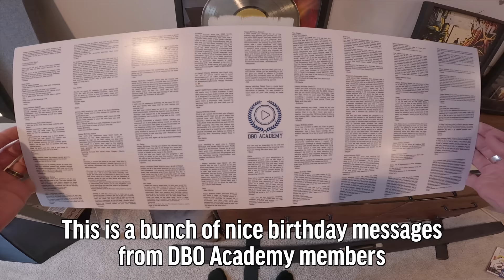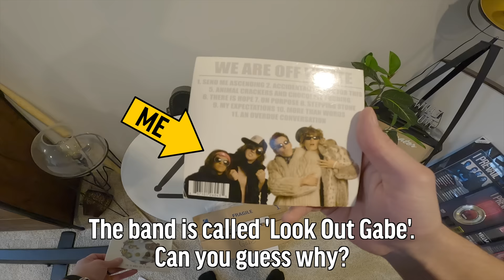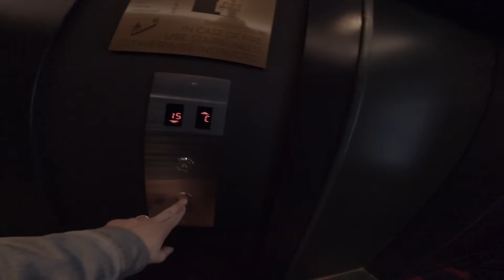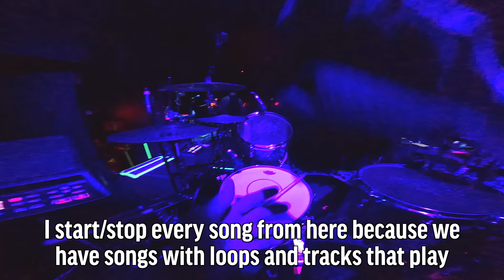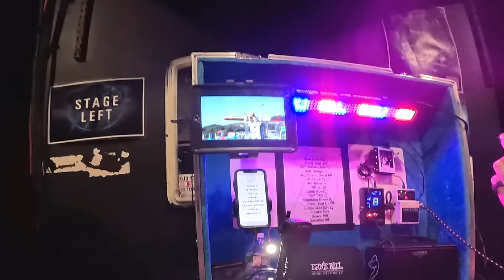You're A Drummer For A PRO Band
🥁🎓 Level up your drumming in just 7 days. Click here get 15 days FREE to DBO Academy

Today I'm going to show you what it's like to survive 100 hours as a pro drummer. There's a lot more that goes on behind the scenes in the music world than you may think. My band, I Prevail is playing a song that we've never played before. So I'm going to walk you through our rehearsal process, my personal practice process, and then of course, our live concert in New York.

ABOUT Drum Beats Online + DBO Academy:
Drum Beats Online is a website where beginner - advanced drummers learn to improve their skill and creativity on the drum set so they can have the confidence to play drums with others! The way I do this is through DBO Academy. Where drummers are put on a success path of transformation that takes them from beginner - to a master drummer. All in a community of positivity, support, and inspiration! If you want to reach your full potential on the drum set, I would HIGHLY recommend joining DBO Academy!